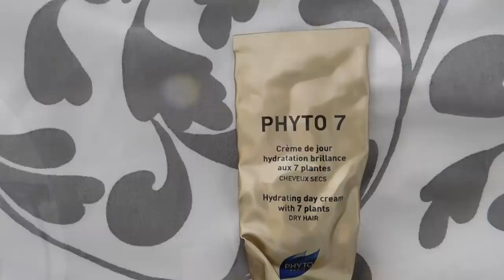Πώς κάνω εύκολα μπούκλες & η γνώμη μου για την πρέσα από ghd | Marinelli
◈ Σε αυτό το βίντεο σας δείχνω έναν εύκολο τρόπο για να κάνετε μπούκλες μόνες σας στο σπίτι!

Κωδικός έκπτωσης -22%:
LFMARINELLI

Τα προϊόντα του βίντεο:
Thermal protection mist:

Τα προϊόντα που σας προτείνω: ( Δεν είναι ολα με έκπτωση)
Pillow spray:

Τα δέματα από Lookfantastic ΔΕΝ περνάνε τελωνείο!
Δωρεάν Μεταφορικά για αγορές άνω των 35€
Για παραγγελίες κάτω των 35€, το κόστος αποστολής θα είναι 4€.

Το βίντεο δεν είναι με πληρωμή!

Love you! ♥